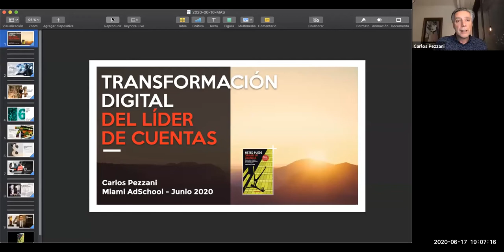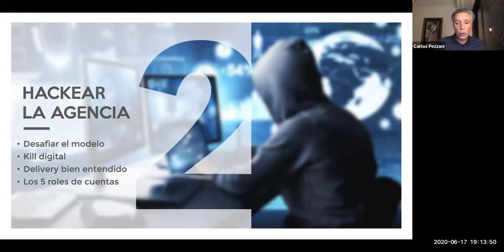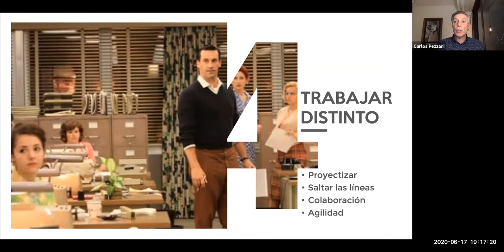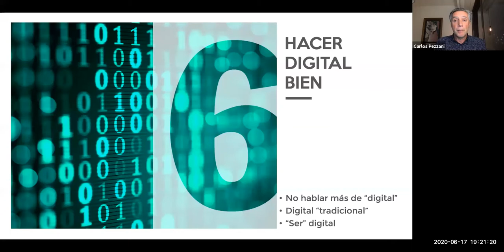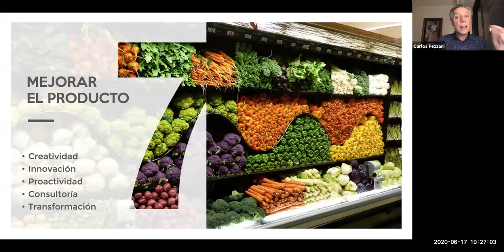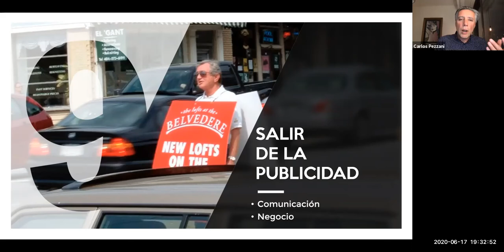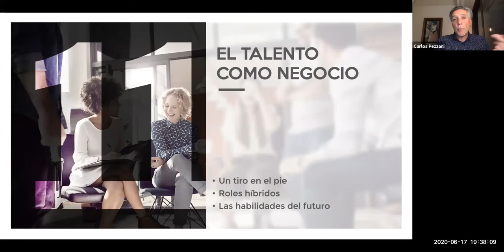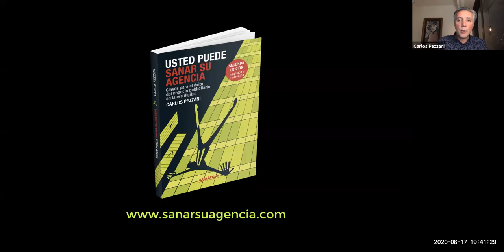Transformación digital del líder de cuentas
Qué desafíos plantea la transformación digital del negocio publicitario para el líder de cuentas y cómo superarlos

Ariel Sangiorgio, coordinador del Bootcamp de Liderazgo de Cuentas de Miami Ad School Buenos Aires, conversará con Carlos Pezzani sobre los 8 desafíos de la transformación digital para el líder de cuentas y cómo solucionarlos.

Carlos tiene más de veinticinco años de trayectoria en el mercado publicitario. Ha gestionado departamentos de Producción, Tecnología y Operaciones en Y&R en Argentina y Chile y ha ocupado el cargo de Director Regional de Tecnología para el grupo Y&R en Latinoamérica durante casi una década. Durante cinco años y hasta 2019 se desempeñó como Technology Business Partner para Grey Latam dirigiendo los esfuerzos de transformación en la región.

La combinación de inquietudes personales con un profundo conocimiento de las agencias creativas en Latinoamérica y un agudo análisis del contexto actual le permitieron escribir en 2018 el libro “Usted puede sanar su agencia” con propuestas concretas y efectivas para obtener éxito aun en el escenario de crisis que viene sufriendo la industria publicitaria.

En diciembre de 2019 creó la consultora Sanar Su Empresa, con el objetivo de ayudar a las empresas a replantear sus modelos de negocio y transformarse.